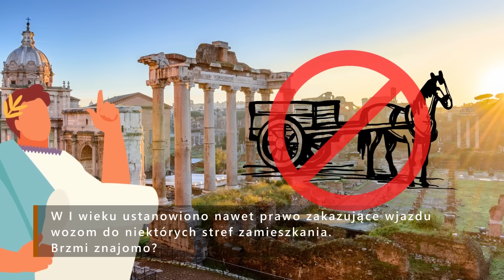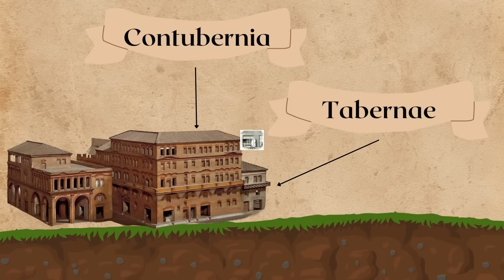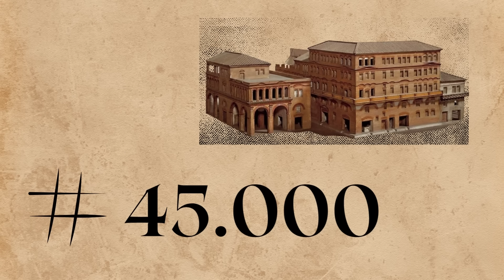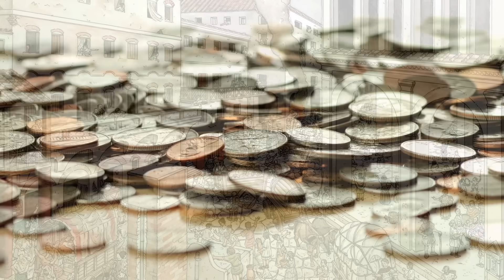Patodeweloperka w Starożytnym Rzymie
Wydaje się, że "patodeweloperka" to termin ściśle związany z nowoczesnym budownictwem. W końcu osiedla łanowe czy balkony z widokiem do sypialni sąsiada powstają stosunkowo od niedawna. Jednakże, już starożytny Rzym miał swojego reprezentanta patodeweloperki w osobie Marka Licyniusza K.

Rozdziały:
00:00 Szemrane dzielnice
03:17 Insulae - biedaczynszówki
10:38 Marek Licyniusz K.

►Autorzy muzyki:
R. Euvino - Castle Jam, Sad times

►Wykorzystane gry
Stronghold

►Główne źródła
Holleran, C. (2018) A companion to the city of Rome
Harvey, L. (2013) Imperial Rome: A City of…Rental Property?
David, M. (2002) Daily life on the ancient Romans
Rodgers, N. (2006) Life in ancient Rome
Frier, B  (1977) The rental market in early imperial rome
Craver, S. E. (2010). Urban real estate in late republican rome.
Carcopino, J. (1966) Życie codzienne w Rzymie w okresie rozkwitu cesarstwa.